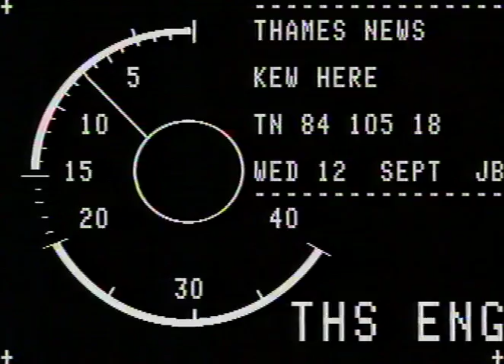TN-84-200-004.m4v | Thames News Archive Footage